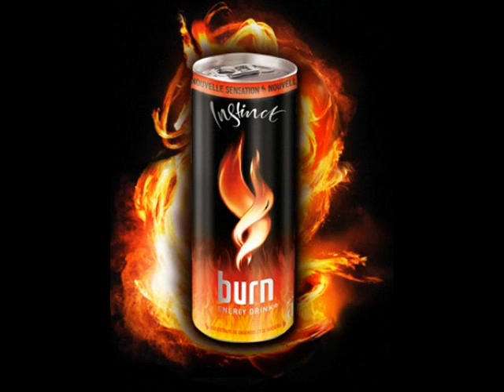Alex Kenji - 2ma ( Alex Costa remiix )burn energy dring song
une chanson que je recherchais depuis biien longtemps.